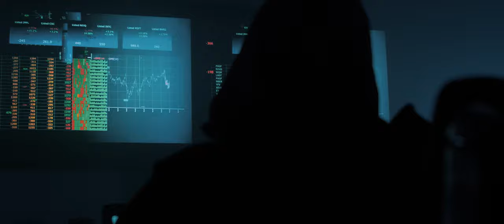ONE Flavaz - Bella Ciao ft. Dibo D (Official Video)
ONE Flavaz - Bella Ciao ft. Dibo D
Songwriter: Dibo D
Produced by: Dibo D

Video directed by Justin Kees

★ Bookings
MOVES ENTERTAINMENT
Darrel Rimon jr.

Special thanks to:
Massive Productions, Mayas, Digicel, Ganja-INC, Miszortiz, Quirine, Clint Regales,